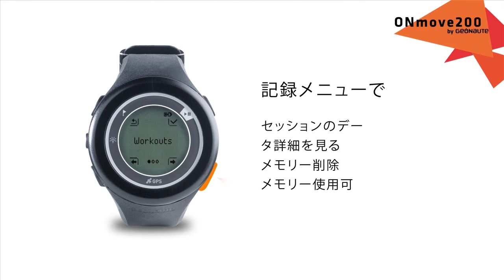TW - SAV ONMOVE 200 - セッションデータを見るには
セッションデータを見るには